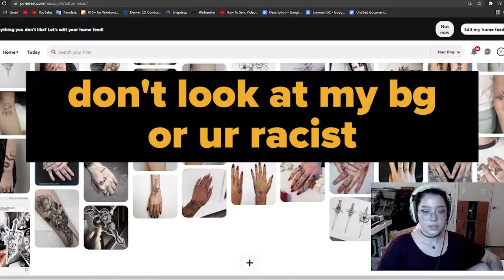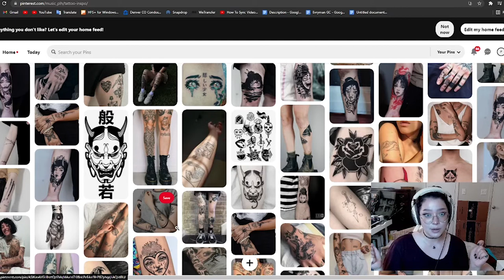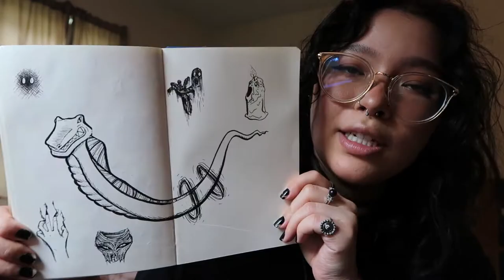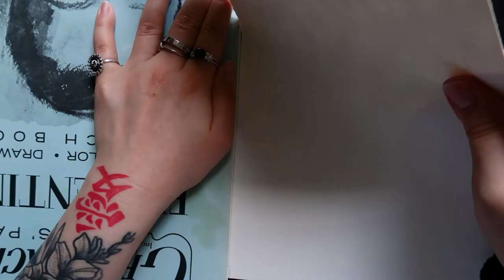being a dumb idiot for 21 min straight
join me as i shop, finish an art commission, paint, doodle, and be very stupid lmao also, threw in a cheeky grwm hehe

hope yall are doing well

I've personally been experience an unrelenting existential crisis that is simultaneously ruining my life and helping my life. Do with this information as u please.

this is just a hodgepodge video because my life currently feels like scrambled eggs, so that's probably how my videos will taste for a while

alright, bye now
love u

iPad Pro 3rd gen
Apple Pen

MY FAV ART SUPPLIES ♡
crayola supertips
my fav pen of all time!!
Posca paint pens (I have the small pack)
if i could go back in time, i'd buy the big pack of Posca
Prismacolor colored pencils I have
the Prismacolor colored pencil I'd get if I could go back lol
Prismacolor Col-erase for sketching
go-to collage tape
i simp for this eraser idk
mildliners (literally use these everyday)
i LOVE the tombow markers i have, but i'm not rich enough to buy the full pack lmao
fav sketchbook of all time
Paul Ruben watercolor palette
Himi Gouache palette
Best white gel pen

Camera Gear 🎥:
Sony a6400
w/ 18-105 f4 lens
Canon G7x ii